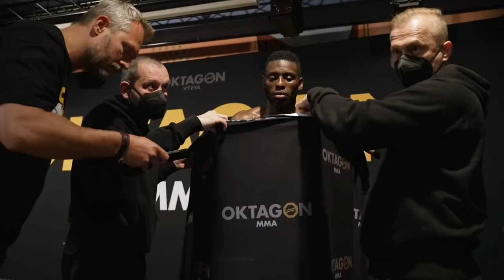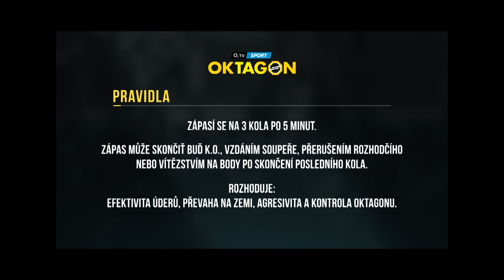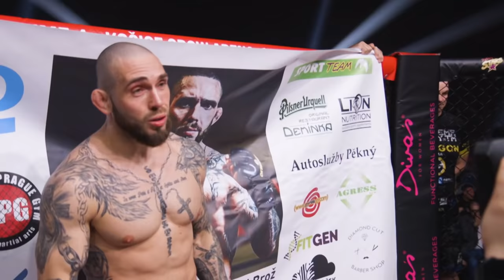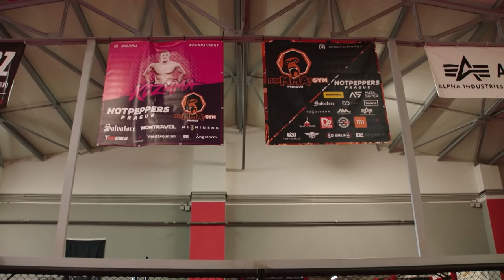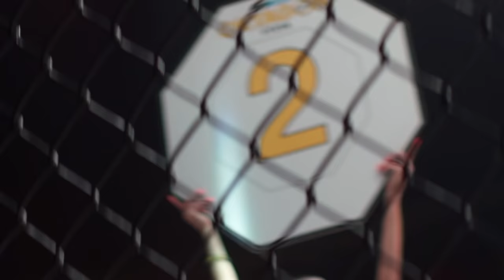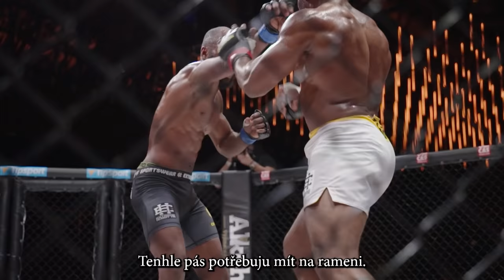OKTAGON 24 - Kozma obhajuje - krvavá řežba o titul (RERUN)